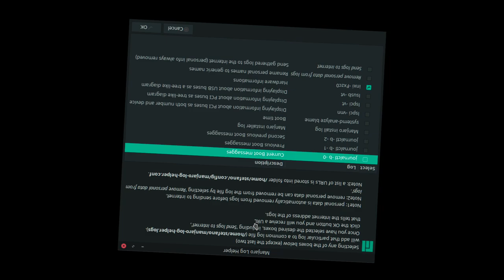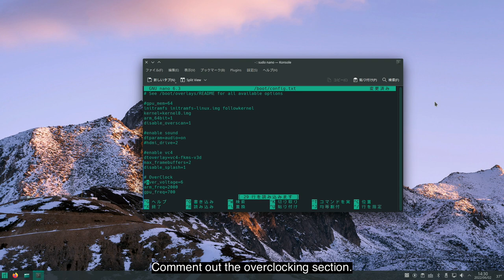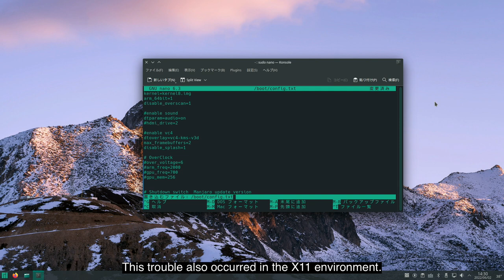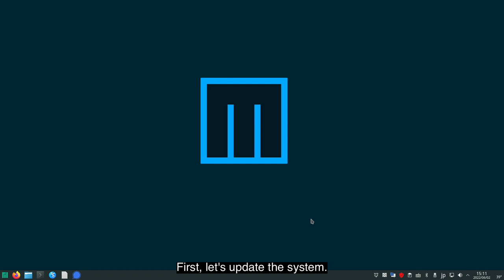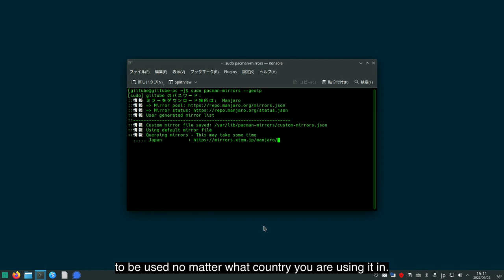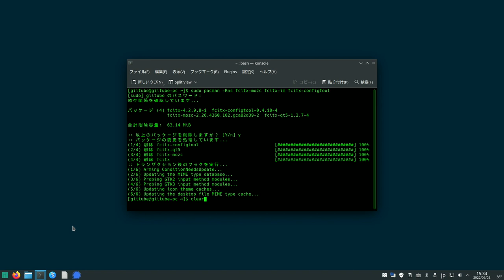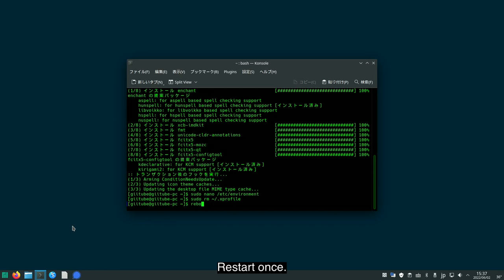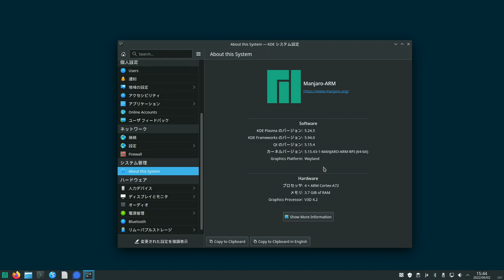Manjaro Trouble Fixes & Installing Wayland on Manjaro X11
Fixing problems by the update and how to install Wayland on Manjaro X11

-- Remove Fcitx5 -
sudo pacman -Rsn fcitx5-mozc fcitx5-qt fcitx5-gtk fcitx5-configtool

-- Install Fcitx5 -
sudo pacman -S fcitx5-mozc fcitx5-qt fcitx5-configtool

-- fcitx4 Delete .xprofile -
sudo rm ~/.xprofile

export QT_IM_MODULE=fcitx
export XMODIFIERS=@im=fcitx

-- Fix mouse move -
sudo nano /etc/environment
dtoverlay=vc4-fkms-v3d　to　dtoverlay=vc4-kms-v3d

-- Setup mirror server -
sudo pacman-mirrors --geoip

-- Install Plasma Wayland -
Search for plasma-wayland in Add/Remove Software
Install plasma-wayland-session
Switching sessions on the login screen